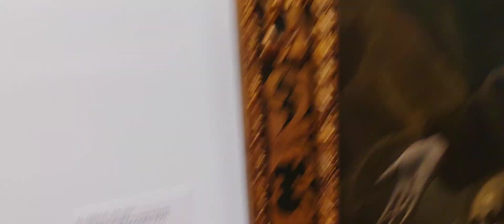Exposición de Pintura en el museo de San Telmo.